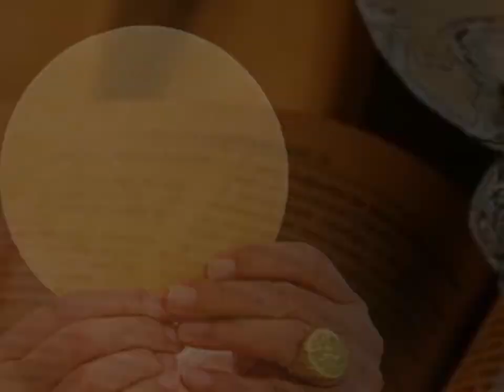Magnificat Tv. Daily Mass. Wednesday of the First Week in Lent (03.1.2019)